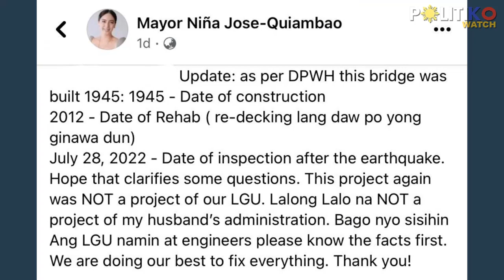‘Wag magmarunong!’ Mayor Niña Jose lays down facts over Bayambang collapsed bridge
“Please know your facts first before assuming at madami na namang nagmamarunong,” Mayor Niña Jose-Quiambao said in a post.